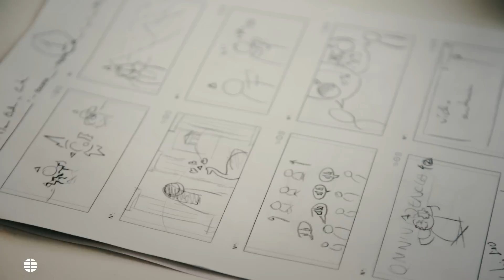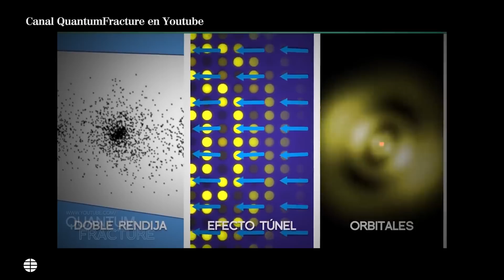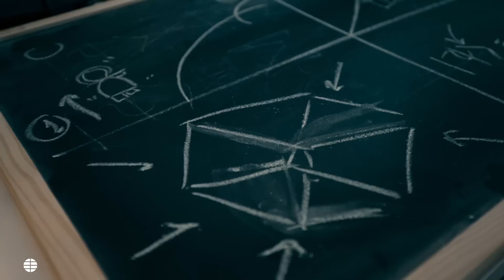Quantum Fracture: "Dudo de que saliendo del instituto se sepa lo que son las matemáticas"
Tiene más de un millón y medio de seguidores en Youtube. El físico José Luis Crespo, alias "Quantum Fracture" nos da las claves del éxito de su canal de divulgación científica.